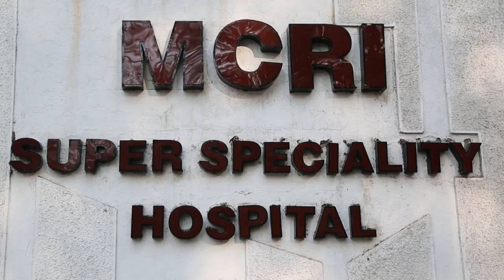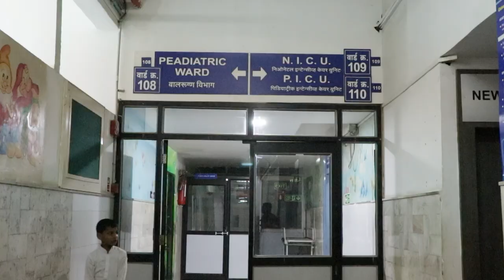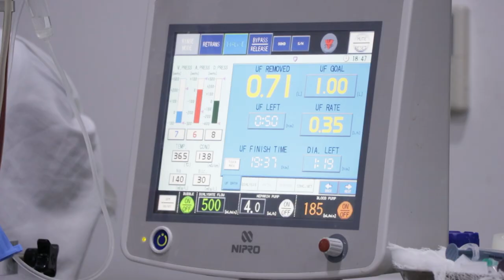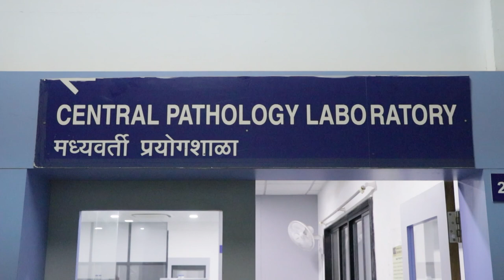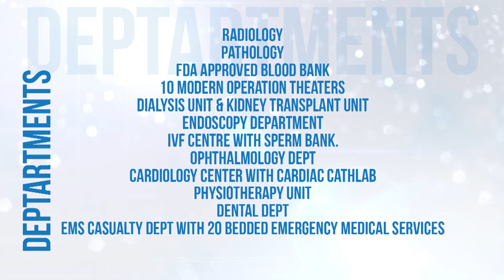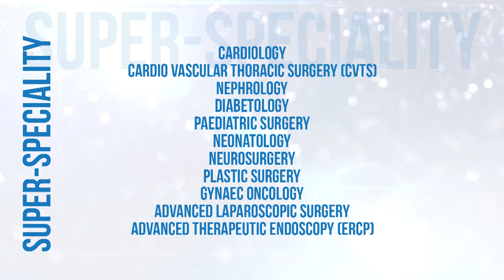MGM Hospital Aurangabad_Documentary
Short Documentary of MGM Medical College & Hospital Aurangabad (MS)
Highlighting the state of the art services provided by the MGM Hospital at an affordable cost.